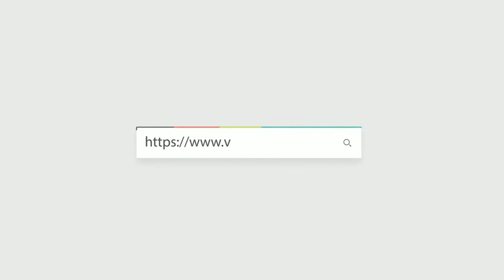LOUIS VUITTON 路易威登 wallet MARCO N63336 短身折疊款銀包 棋盤格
Product Info Page (Hong Kong Shop Tax-Free):
WeChat: vip97600328